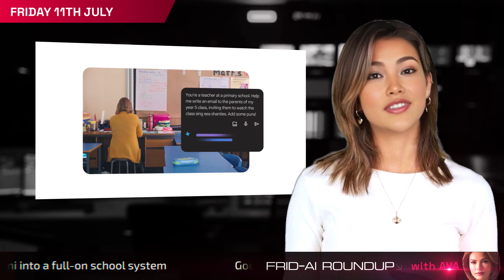Frid-AI Roundup with AVA | July 11th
🔹 Google Turns Gemini Into a Full-On School System
🔹 Meta Dangles $300 Million Packages to Woo OpenAI Stars
🔹 Microsoft’s Diagnostic AI Beats Doctors Four-to-One
🔹 AI Helps a Couple Conceive After 18 Years of Infertility
🔹 Krea AI Gives Any Video an Instant Makeover
🔹 China Kicks Off the First Humanoid Robot Soccer League
🔹 Elon Musk Buys an Entire Power Plant for xAI’s Next Data Center